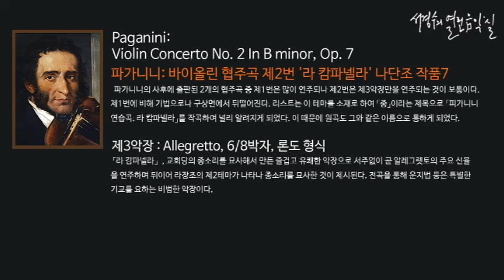Paganini: Violin Concerto No.2 in B minor Op. 7 III. Rondo a la clochette_‘서경수의 열린 음악실’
Paganini: Concerto for Violin and Orchestra No. 2 'La Campanella' in B minor Op. 7  III. Rondo a la clochette_‘서경수의 열린 음악실’

파가니니: 바이올린 협주곡 제2번 '라 캄파넬라' 나단조 작품7/